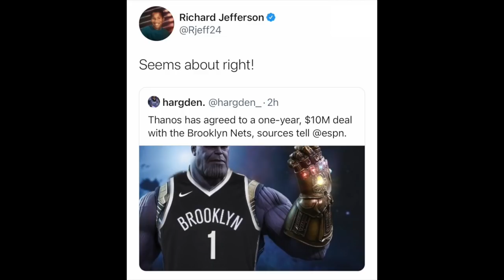Part 2 - NBA Players React to LaMarcus Aldridge Signing with Brooklyn Nets